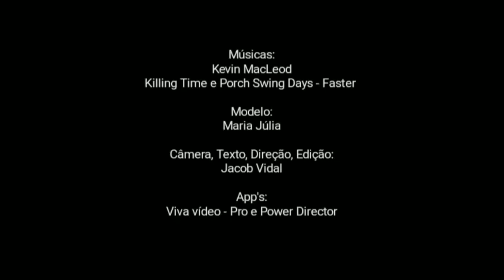Como instalar corrediça telescópica em gavetas! Super dica! Você vai entender como fazer!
Se você achar que eu te ajudei e quiser retribuir, Eu aceito doações por PIX, a chave é o número do meu celular 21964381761 Assista a este vídeo:

Neste vídeo vou mostrar que às vezes, para garantir qualidade e maior durabilidade, às vezes você não pode seguir exatamente o que diz o manual de montagem!